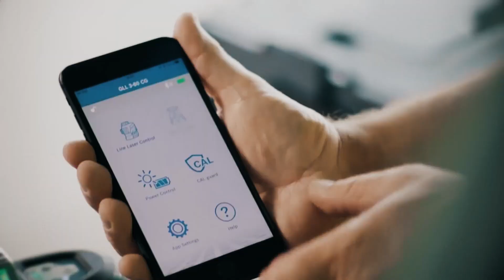GLL 3-80 CG Bosch Green Line Laser Level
Manufacturer ‎Bosch Professional
Part Number ‎0601063T70
Item model number ‎0601063T70
Colour ‎Blue
Style ‎GLL 3-80 CG (12V) + BM1 + L-Boxx
Pattern ‎Standard
Measurement System ‎Metric
Included Components ‎GLL 3-80 CG + BM 1 (L-Boxx Kit)
Battery Cell Type ‎Lithium Ion
Battery description ‎Lithium-Ion, Alkaline